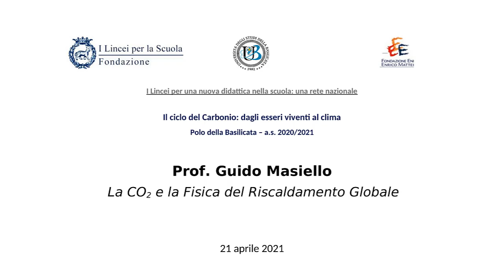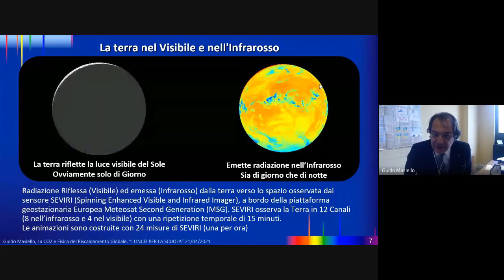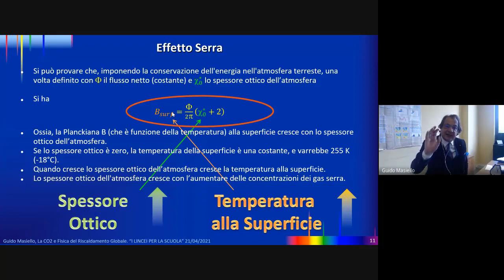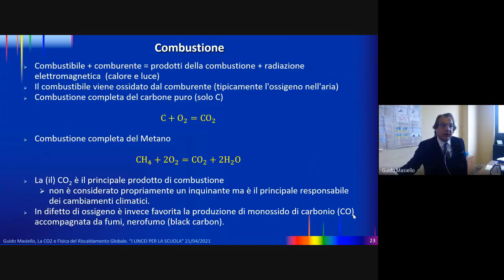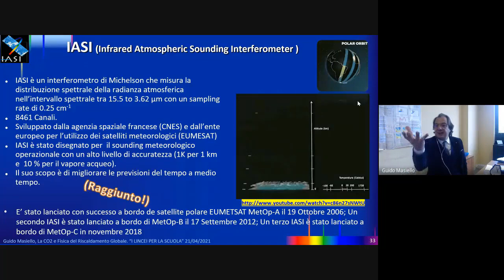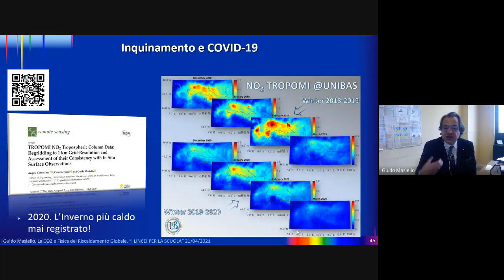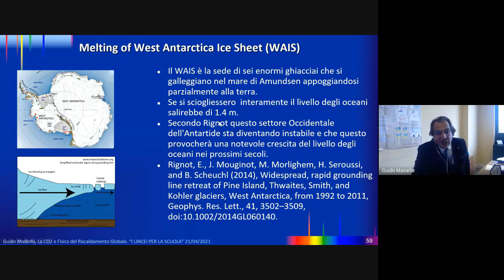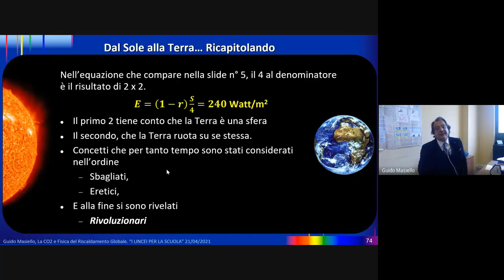Polo della Basilicata - Scienze 20/21 - Prof. Guido Masiello - Conferenza 21/04/2021